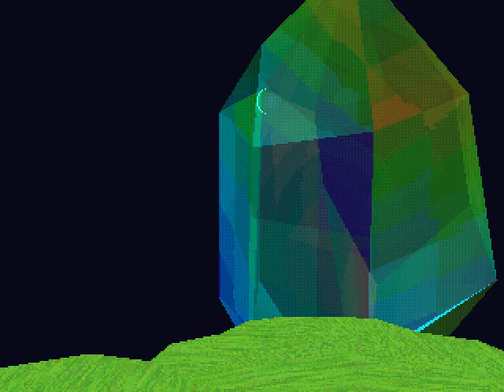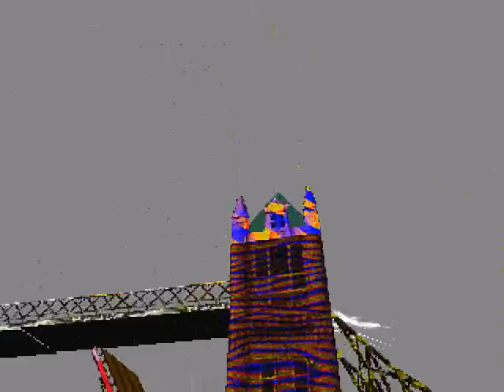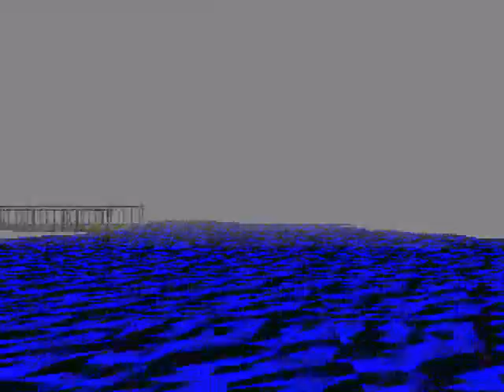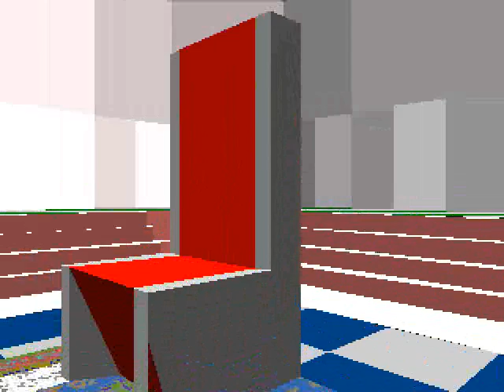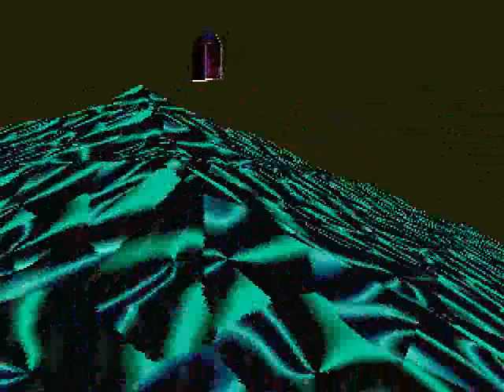LSD Dream Emulator - Episode 23: Wanting to go to The Violence District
There's good shit there that I wanna see!!!